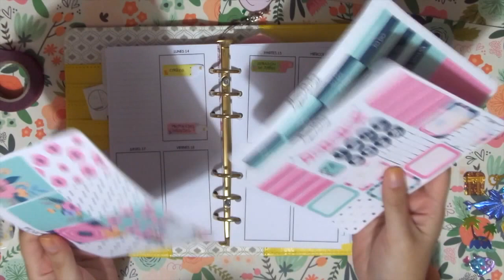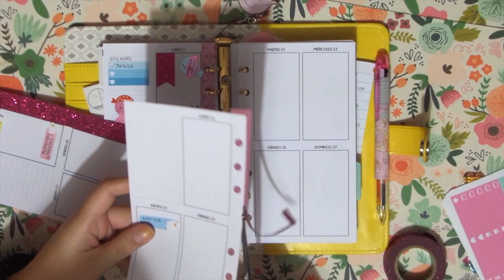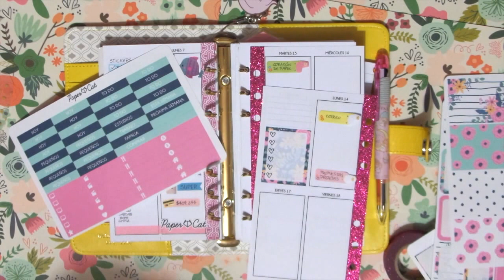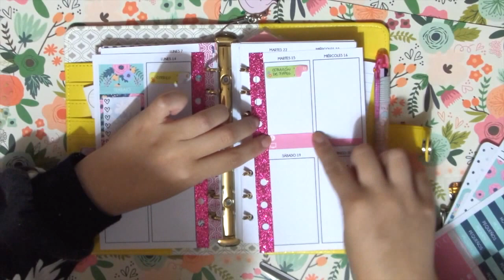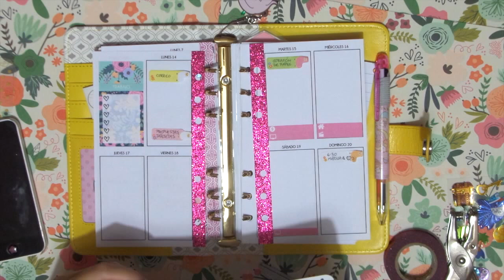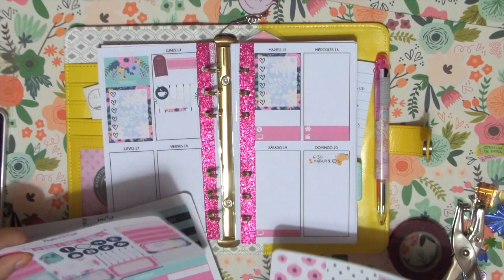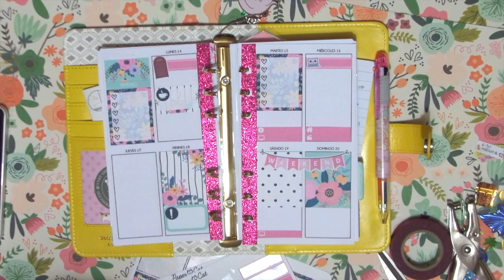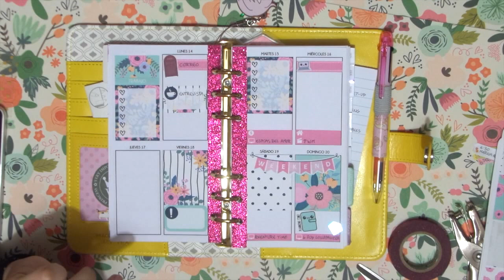Plan With Me ▻ Flora (sneak peek!)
¿Qué opinan de estos nuevos stickers?